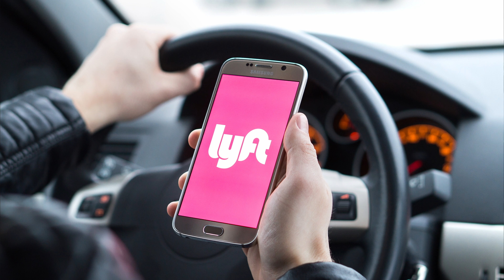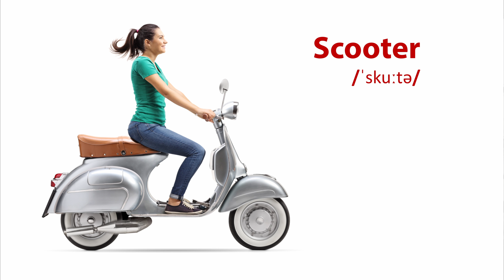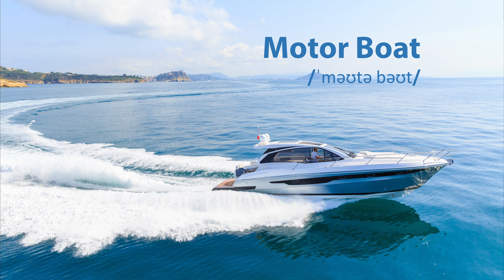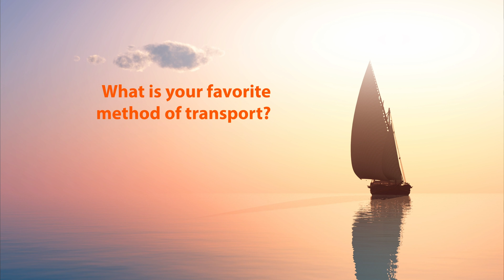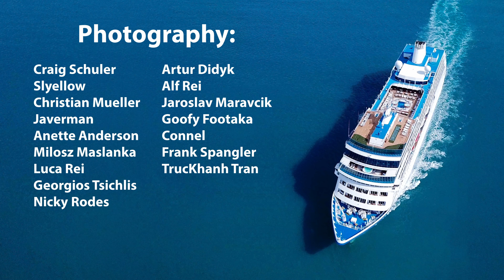Let's Learn English Vocabulary: Transportation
In this free lesson we learn English words that are related to transportation.  In the first section, Frank uses the vocabulary words in conversation. The second part of the lesson has a vocabulary drill to help you learn and memorize the words.  Or Study this lesson at Our New Channel.